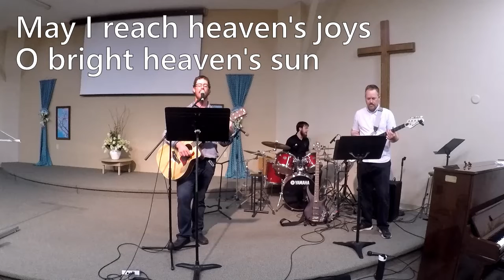21JUN2020 Sunday Music